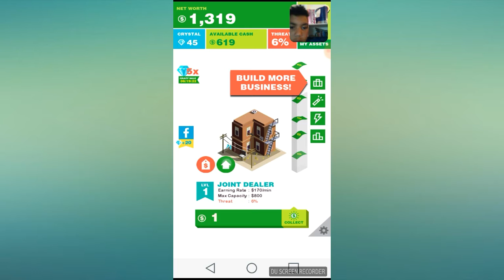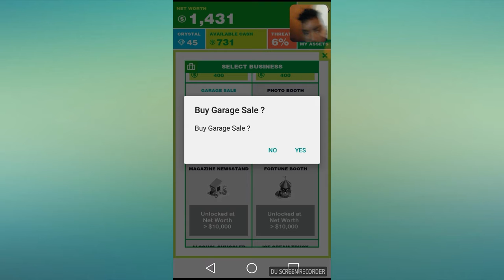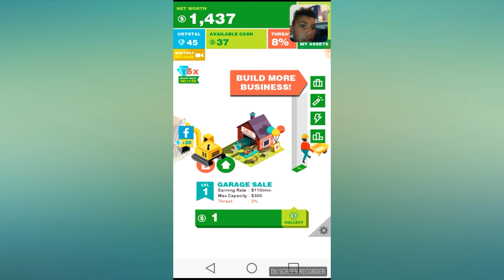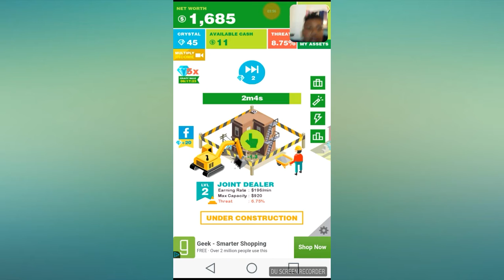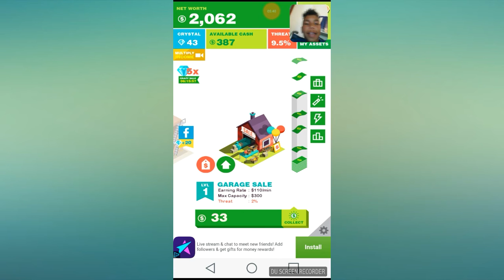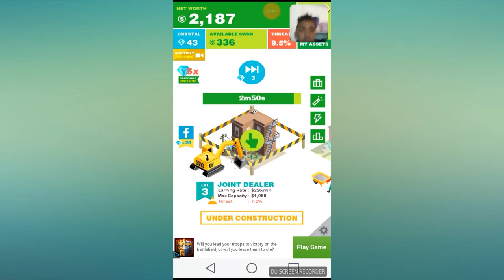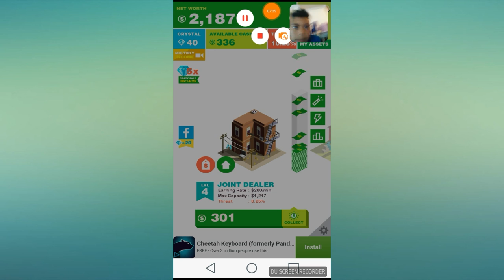Billionaire part one